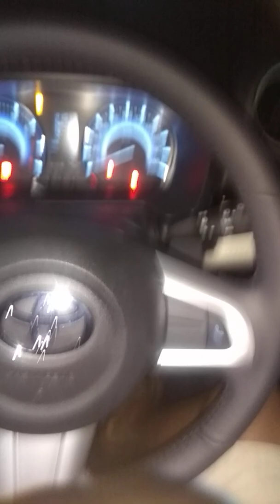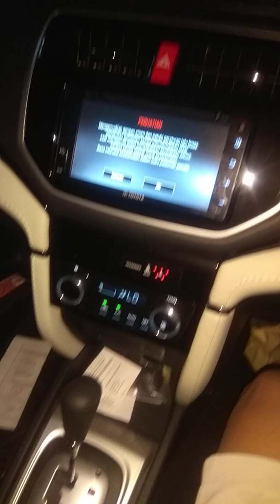akhirnya bisa masuk kedalam mobil Rush TRD 2019 silver